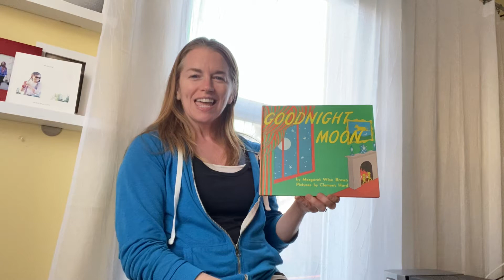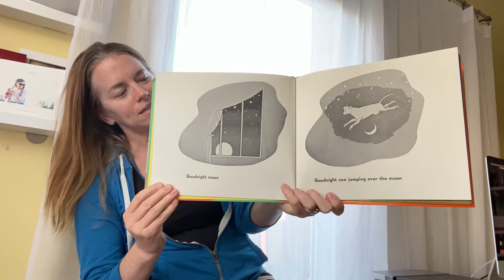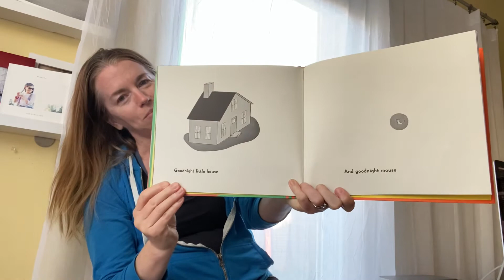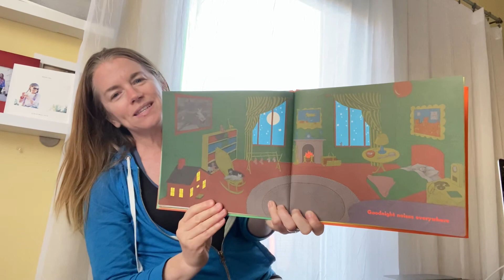Bedtime Story with Lori - Goodnight Moon by Margaret Wise Brown